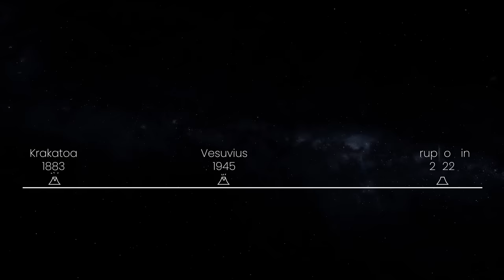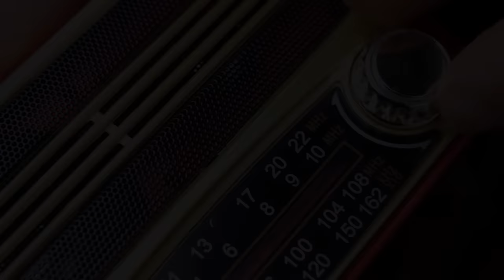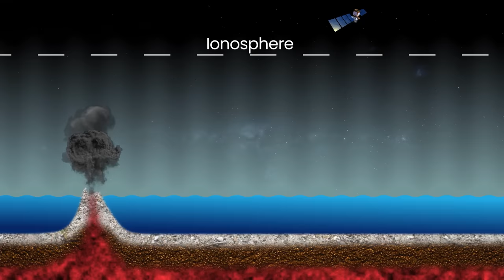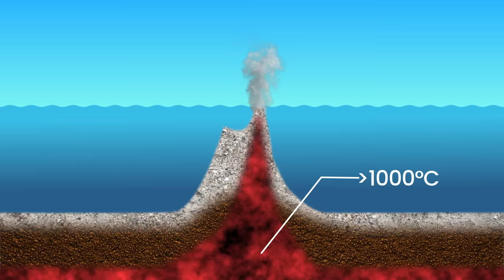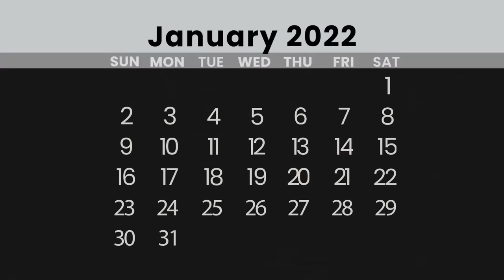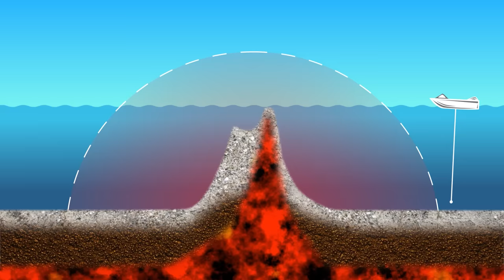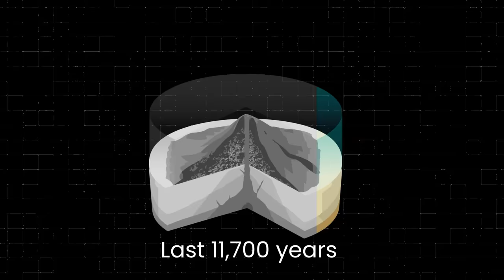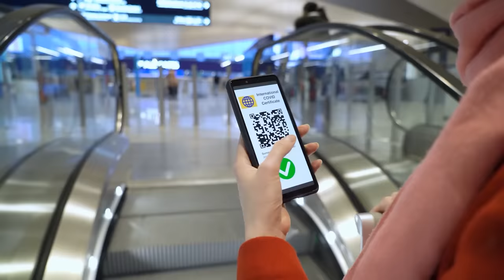This Powerful Volcanic Explosion Was Visible Even From Space - Tonga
The Most Powerful Volcanic Explosion In A Millennium!

Volcanoes are one of Earth's most destructive forces of nature; spewing out massive amounts of lava, rock, and superheated ash. There are many historic volcanic eruptions, from Mount Vesuvius to Krakatoa. Now another big volcano has found its way onto the pages of history.

On January 14, 2022, a huge underwater volcano in the South Pacific Ocean awoke from a seven-year slumber…and on the next day it would erupt with NASA satellites capturing amazing images of the big and powerful eruption.

Scientists say everything about this volcanic eruption is ‘off-the-scale weird’. Including the incredible shockwave it sent around the world. What series of geological events led to the powerful and massive eruption, and is this a sign that more volcanoes will erupt soon?

Get ready to discover the answers, and experience one of Earth's most powerful forces of nature!